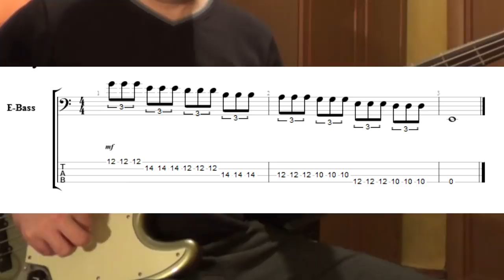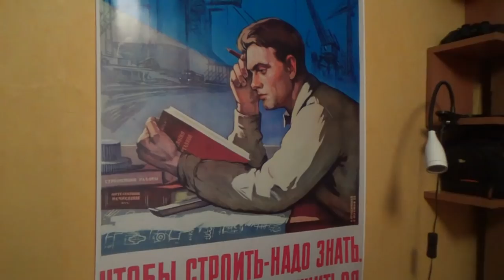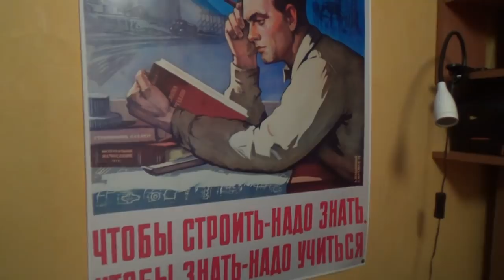2 мощные фразы для слэпа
Продолжаю учиться снимать маленькие ролики :). Показываю два приема, которые прокачают фирменность твоих слэп-партий. Хорошего вечера друг!